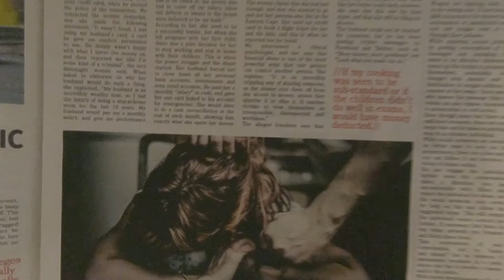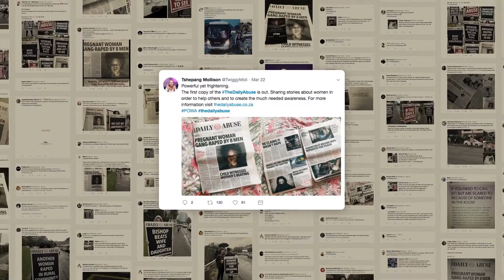Joe Public POWA AV V2 Cannes